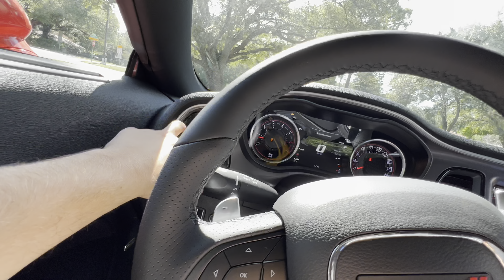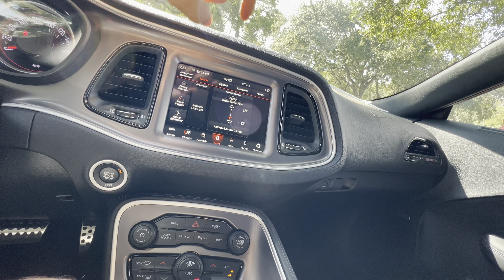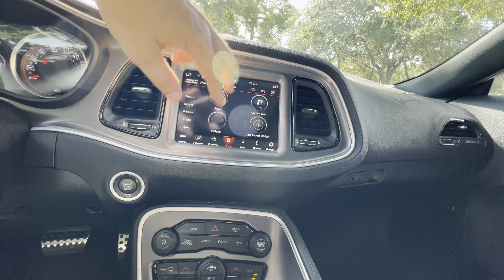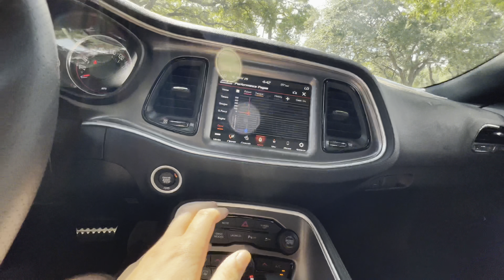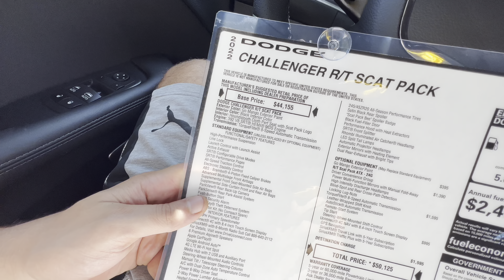2022 Challenger R/T Scat Pack: TEST DRIVE+FULL REVIEW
Huge thanks to CDJR of Tampa Bay for making this review possible!